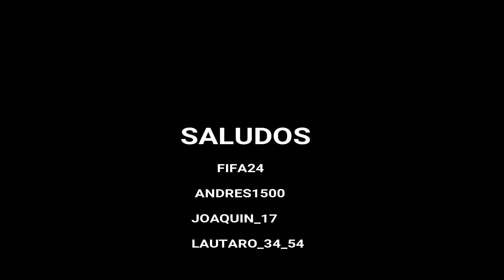KILLS Y MOMENTOS RANDOMS FORTNITE